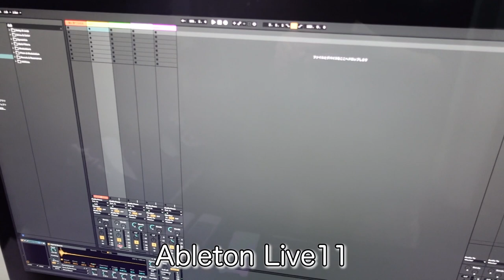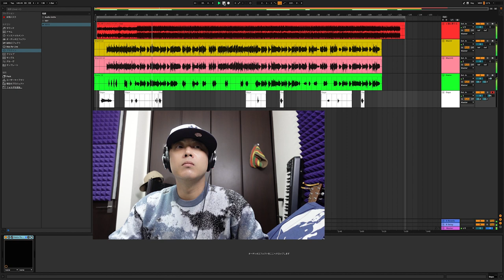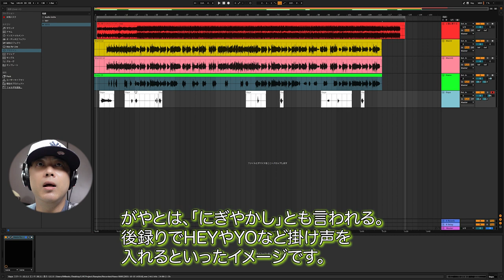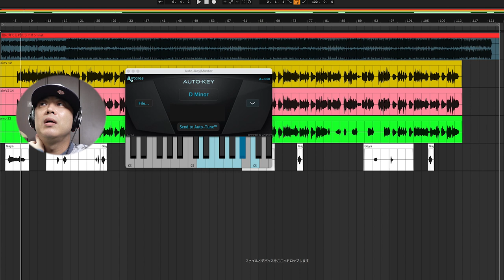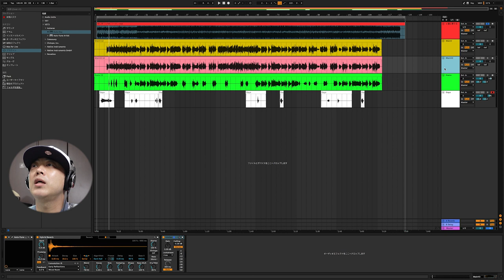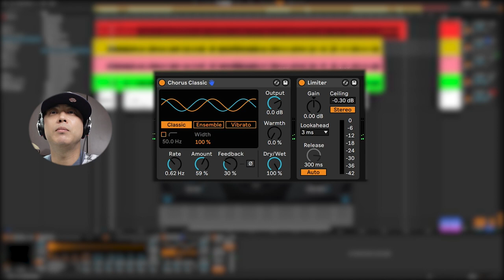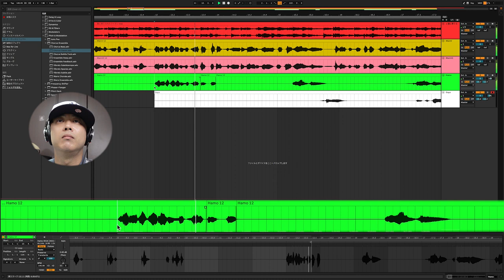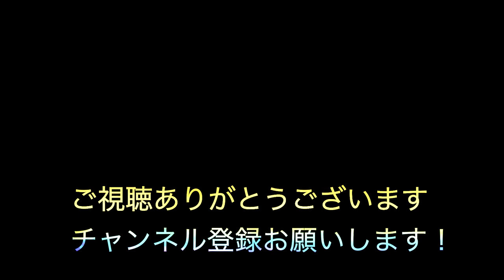AbletonLive11でレゲエボーカルミックス！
今回はオリジナルボーカル音源のミックスしている風景をお届けしています。
18:13部分で説明するトラックの色を間違えてしまいましたが（緑を言うべきだった^^;）、しかしDelay,Reveb,Panで調整していることは、わかっていただけるかなと思います。。。お気軽にご覧ください😊

【アーティストリンク】
🌟HelioRexさん